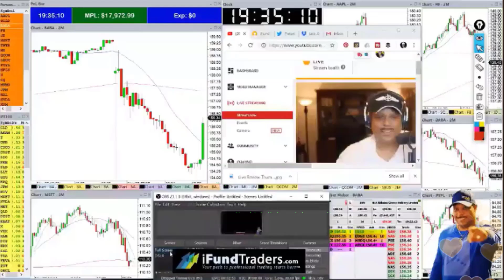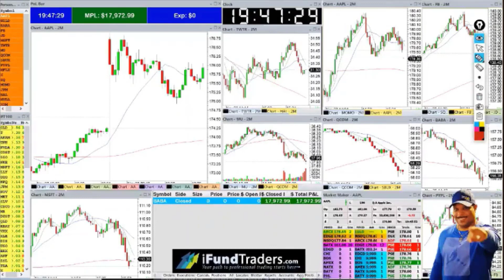Revisión de Trading en Vivo con Oliver Velez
Reseña de Trading en Vivo con Oliver Velez

En esta revisión de Trading en Vivo, Oliver Velez cubrió cada una de las estrategias y tácticas que utilizó el Jueves 29 de Noviembre de 2018 para producir una sorprendente ganancia de $18,000 en frente de cientos de traders en todo el mundo. Observa, escucha, y aprende, mientras que Oliver revela cada uno de sus secretos de trading en detalle, secretos que tú también puedes empezar a aplicar desde hoy mismo, para producir impresionantes ganancias en los mercados.

Oliver Velez considera que la manera más rápida para llegar al éxito en trading es dejar a un lado el miedo de perder tu propio dinero. Es este miedo que muchas veces se convierte en un obstáculo para llegar al éxito. No solo aprenderás las 14 tácticas esenciales de Oliver, también serás totalmente financiado por el. Deja tu dinero a un lado. Opera el dinero de Oliver. ¡Escribe hoy!